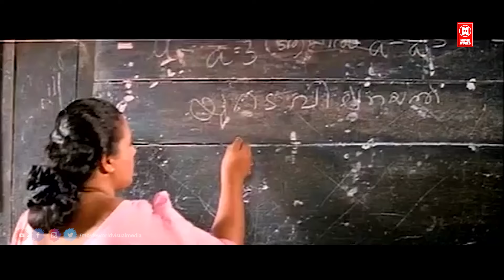ഇനി നിന്റെ കെട്ടിയോനെ എനിക്ക് കണികാണാൻ പോലും കിട്ടത്തില്ലല്ലോടി | Malayalam Movie Scene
Movie : Kattathoru Penpoovu
Director : Mohan Kuplari.
Banner : Uthara Movies
Story : C V Balakrishnan
Dialogue : C V Balakrishnan
Lyrics : Kaithapram
Casting : Murali , Sangeetha , Kavya Madhavan , Thilakan , Oduvil Unnikrishnan

|| ANTI-PIRACY WARNING ||

*COPYRIGHT PROTECTED*